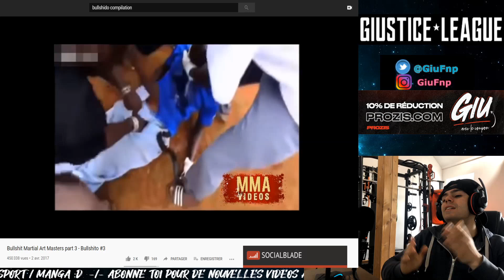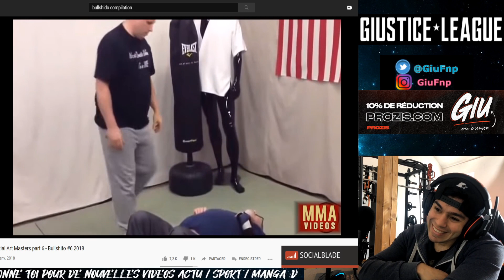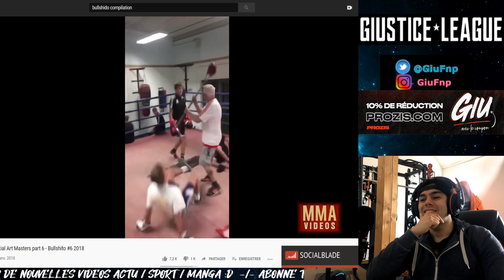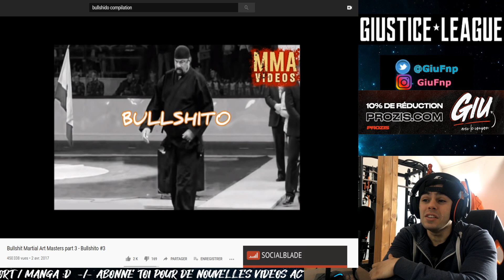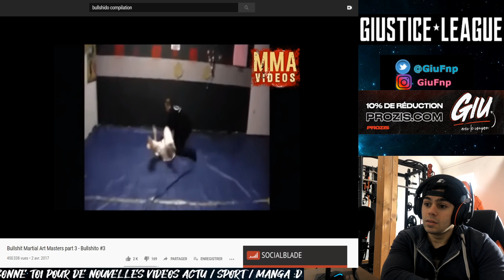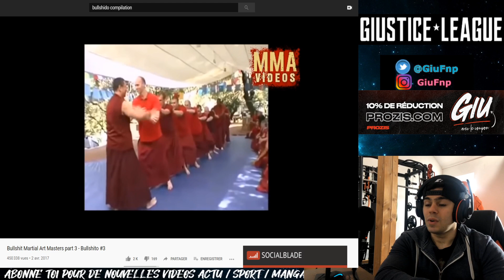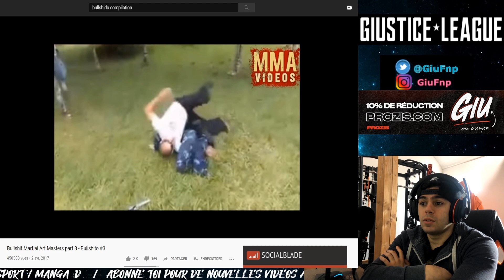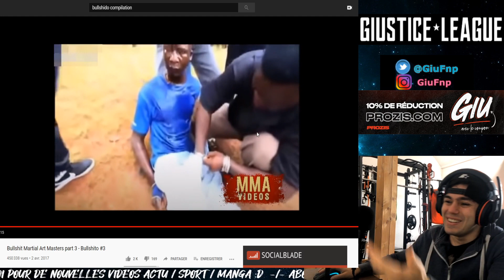FAKE MAITRE D'ART MARTIAUX 10 MINUTES DE PURE BULLSHIDO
& N'oublie pas, on n'utilise jamais la violence gratuite, si on l'utilise c'est pour se défendre sois ou bien défendre les autres :)